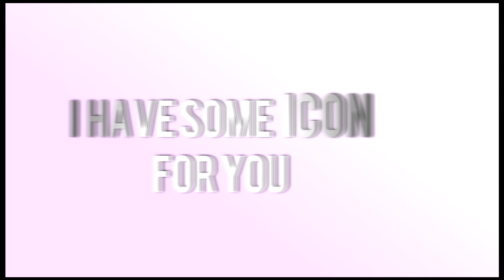Icons pack #1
Watch in 1080HD please^^
Hi, this is my first icons pack! And I think they were cute! The first time I made the icons, so don't judge strictly! But I really like the result, I myself will even use them!:)

DON'T FORGET TO CREDIT ME.